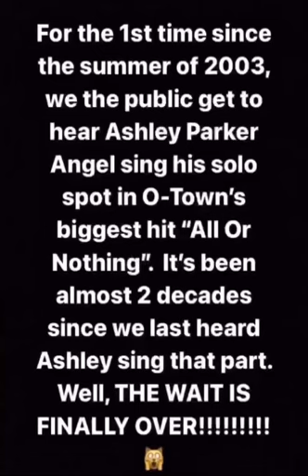Ashley Parker Angel Sings His Solo Part For The 1st Time In Over 18 Years!!!!!!!! 😱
For the 1st time since the summer of 2003,

We get to hear Ashley Parker Angel sing his solo spot in O-Town’s biggest hit “All Or Nothing”.